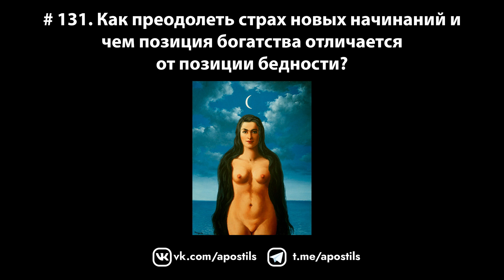# 131. Как преодолеть страх новых начинаний и чем позиция богатства отличается от позиции бедности?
Как преодолеть страх новых начинаний и чем позиция богатства отличается от позиции бедности? В каком смысле для обучения нам нужна готовность быть дураками? Действительно ли мудрость предполагает активную творческую деятельность, а вовсе не пассивность и уход от мира?

Чему нас учат неудачи и почему неудача в медитации невозможна? Чем чистое стремление отличается от желания? Что такое невозмутимость и почему она связана с ощущением тепла, деятельности и полноты, а не с холодным равнодушием? Почему препятствия в жизни являются точками опоры для нашего дальнейшего движения? Как медитировать с акцентом на способность невозмутимости?

Об этом и многом другом – в новом 131 выпуске☝

Ну и конечно же, делитесь своими мыслями в комментариях!

✅Подкаст есть в iTunes, Яндекс.Музыка, CastBox и на других площадках.